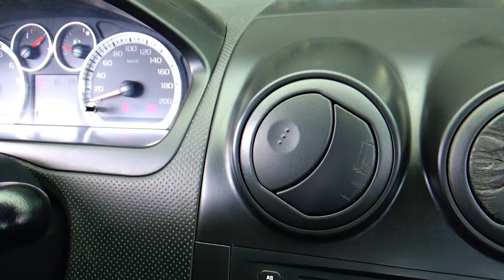Chevrolet / Aveo / 2018 - 14996